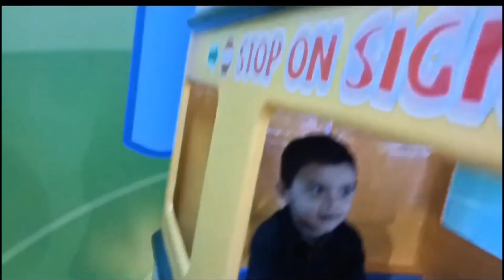Aj Bachon ko lay k Fun factory Gaye||Heavy Rain||little ayracand family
bachon ko lay k fun factory gaye#littleayraandfamily#familyvlog#vlog#heavyrain